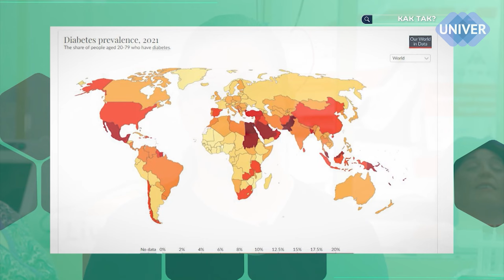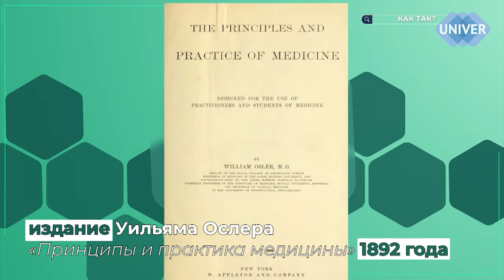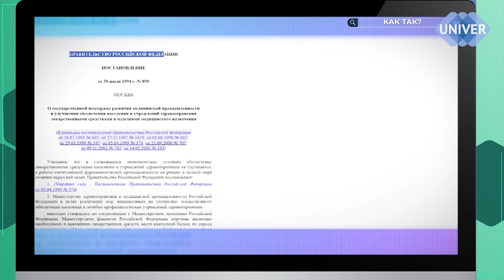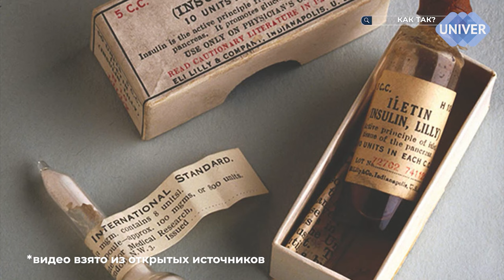Тихая эпидемия: почему диабетиков становится больше? // КАК ТАК? Выпуск 1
Сегодня на территории Российской Федерации проживает боле ста сорока миллионов человек, а если быть точнее, то 146 миллионов 425 тысяч . Всё это люди разных полов, национальностей, возраста, у них разные родные языки и часовые пояса, и 5 миллионов человек объединяет

00:00-00:20 Введение
00:20-01:00 Сколько в России диабетиков?
01:00-01:45 Страны-лидеры по числу диабетиков
01:45-03:45  как болели диабетом раньше и как открыли инсулин?
03:45-04:20  Сколько россиян с диабетом 2-го типа?
04:25-05:25  Углеводы и диабет
05:25-06:13 Почему сложно отказаться от фаст-фуда?
06:13-07:30  Чем отличается 1-ый тип от 2-го?
07:30-08:28 Какие симптомы у диабета?
08:28-09:23 Почему важно заниматься спортом?
09:23-10:42 Как ЗОЖ помогает бороться с сахарным диабетом?
10:42-11:35 Почему нельзя нервничать?
11:35-13:58 Как снизить шансы заболеть сахарным диабетом?
13:58-16:54 Сколько стоит инсулин в разных странах?
16:54-18:07 Как устроена терапия?
18:07-19:11 Каковы риски развития осложнений?
19:11-20:31 Миф о гречке
20:31-21:00 Можно ли избавиться от диабета навсегда?
21:00-25:50 Новые разработки в области лечения сахарного диабета
25:50-26:20 Заключение